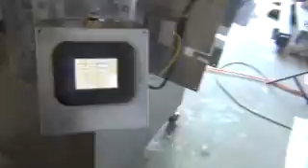Holmatic QC-80 Rotary Cup Filler/Sealer/Overcapper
1-Used Packaging Technologies "Holmatic" Model QC-80 Rotary Cup Filler/Sealer/Overcapper, S/N 15175.  This Eight Station Machine has Cup Dropper, Piston Filler, Roll Stock Heat Sealing Unit and Spin Overcapper.  Rated up to 45 containers per minute.  Tooling is presently set for approx. 5-1/2 in. diameter (603 cup). Other tooling available at additional cost.  Machine has PLC control providing a "no cup-no function" control.  With stainless steel construction, machine last packaging margarine and butter products at major food manufacturer.  Also suitable for yogurt and pudding and with modifications can handle dry products and powders.  Supplied with Operating Manual.